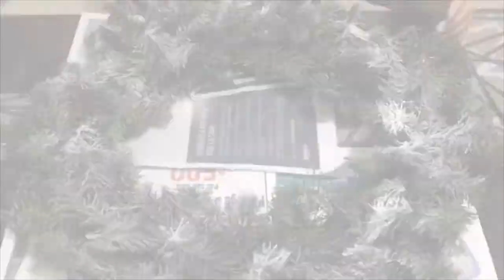DIY Haz Tu Propia Corona Navideña para puerta fácil y Económica !// Coronas Navideña Rose Gold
Crea tu Propia Corona a tu Gusto Súper Fácil y Económica , te Doy una Idea tu pon la Creatividad!
Únete a Esta Familia de Comawers! 👍🏻